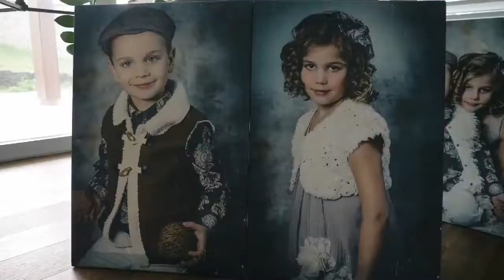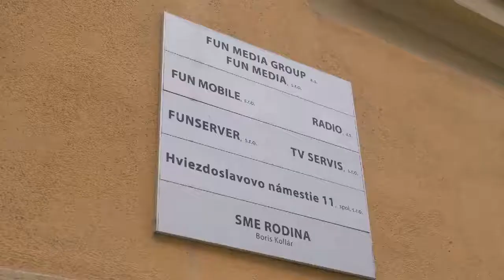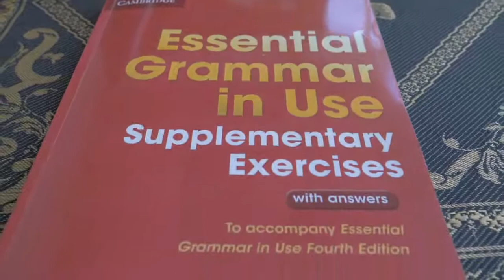Borisov bežný deň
Priatelia, keďže je víkend ponúkame Vám jedno oddychové video. Pozriete sa, ako vyzerá bežný Borisov deň :)

Jedno veľké ďakujem patrí aj nášmu okresnému predsedovi za Banskú Bystricu, Tomášovi Gbúrovi, ktorý stojí za vznikom tohto videa. :)